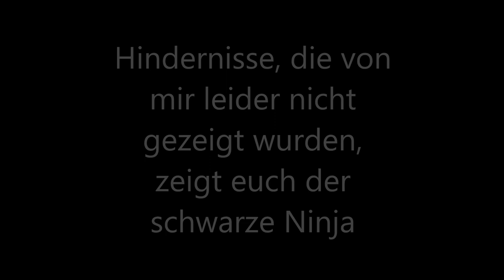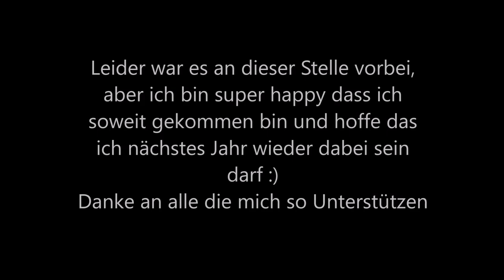Ninja Warrior Switzerland Staffel 2 Finale von ,,Monkey''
Hey Leute :)
Hier mein finaler Lauf bei Ninja Warrior Switzerland
Es war unglaublich und ich hoffe ich bin nächstes Jahr wieder dabei!